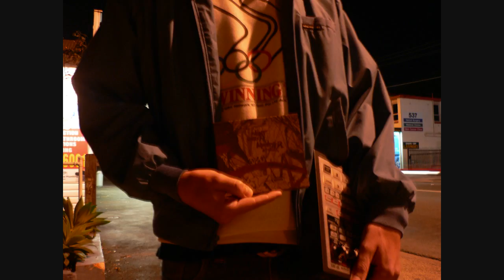Out of the Woodwork - Casio Stop Motion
New beats from a new label in Brisbane, Australia.